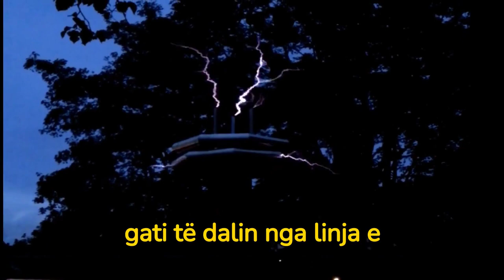Kamionët Tesla gati për t’u hedhur në rrugë në muajin dhjetor